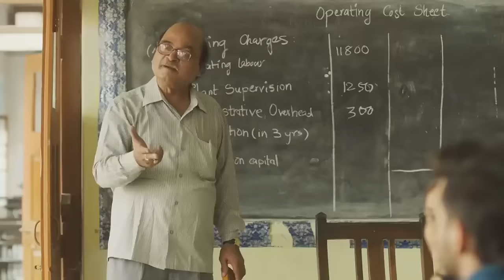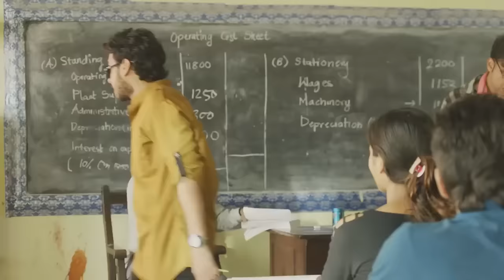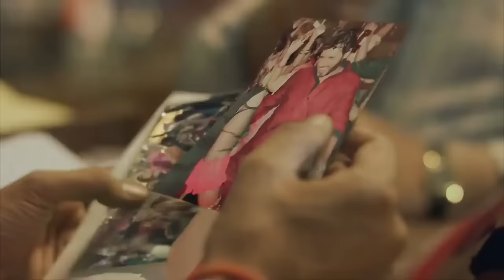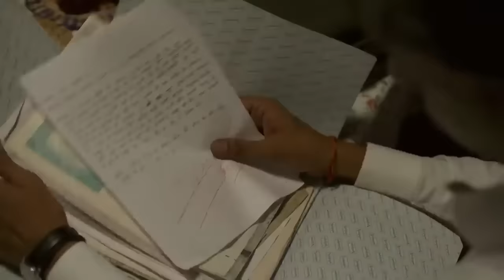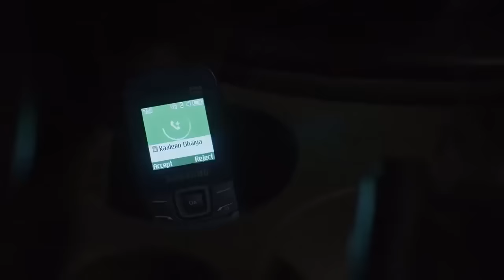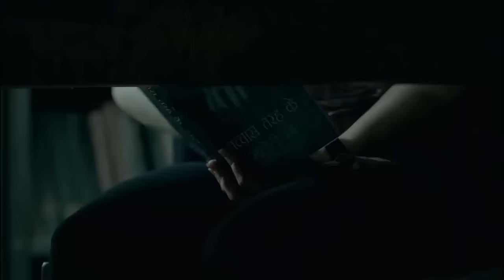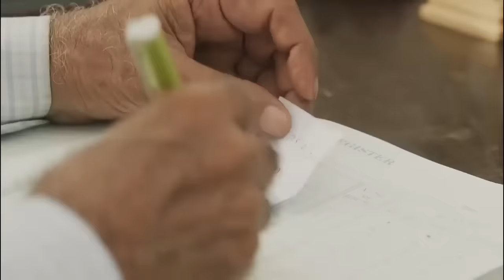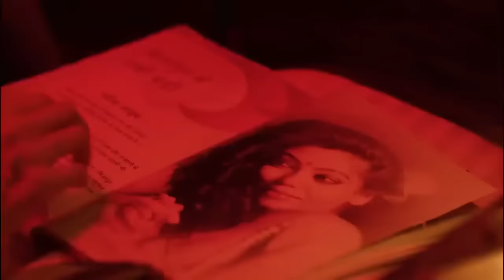12th Fail - full movie in Hindi । Vikrant Messi, Vidhu vinod Chopra। full movie in Hindi।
12th fail full movie in hindi dubbed 12th fail full movie in hindi, 12th fail official full movie,upsc short film in hindi, 12th fail official trailer,best short film on upsc aspirants,short film on mukerjee nagar,twelfth fail manoj sharma,story of manoj sharma ips,ips motivational story,shraddha sharma irs love story, biopic of manoj sharma ips, manoj sharma and sharddha love story,disney plus,hotstar

1.12th fail official trailer telugu review 12th fail official trailer telugu 12th fail full movie in hindi hd 12th fail full movie in hindi kaise download kare 12th fail full movie in hindi

12th fail full movie in Hindi

12th fail full movie in Hindi 2023
12th Fail Movie | 12th Fail Full Movie in Hindi 12th Fail Hindi Movie 12th Fail Hindi Movie Full HD
12th Fail Movie | 12th Fail Full Movie in Hindi 12th Fail Hindi Movie 12th Fail Hindi Movie Full HD

12th fail film
12th fail full movie in hindi hd
12th fail full movie in hindi kaha dekhe
12th fail full movie in hindi kaise dekhe
12th fail full movie in hindi 2023
12th fail official trailer
12th fail scene ips
12th Fail movie
12th Fail film
12th Fail 2024
12th Fail Bollywood
12th Fail Indian movie
12th Fail comedy-drama
12th Fail movie scenes
12th Fail movie review
12th Fail movie trailer
12th Fail full movie
12th Fail movie songs
12th Fail movie climax
12th Fail movie cast
12th Fail movie storyline
12th Fail movie analysis
12th Fail movie plot
12th Fail movie release
12th Fail movie director
12th Fail movie actors
12th Fail movie behind the scenes
12th fail full movie in hindi
12th fail,12th fail movie
12th fail full movie
12 th fail movie hindi dubiing
12 fail movie,12th fail official trailer
12th fail song
12 fail
12 fail song
12 fail movie review
12 fail status
12 fail movie song
12 fail film
12 fail movie status
12 fail ips officer movie
12 fail last scene
12 fail interview scene
12 fail movie kaise download kare
12 fail movie full,12 fail movie kaise dekhe
12th fail vikas divyakirti scene
12th fail vikas divyakirti
12th fail vikrant massey
12th fail vikas divyakirti interview
12th fail vikrant massey interview
12th fail vikas sir
12th fail vikas sir role
12th fail result scene
12th fail restart
12th fail restart movie
12th fail restart song whatsapp status
12th fail restart whatsapp status
12th fail vikas sir scene
12th fail full movie in telugu
12th fail status
12th fail full movie in kannada
12th fail movie song
12th fail movie download
12th fail movie collection
12th fail movie last scene
12th fail review public
12th fail review
12 vi fail movie
12 fail full movie in hindi
12 fail movie

12th फेल इस
12th फेल मूवी इन हिंदी
12 class fail student
fail 12v me
12th fail ho jaye to kya karen
12th fail i love you scene
12th fail i love you
12th fail i love you status
12th fail i
12th fail movie explanation in hindi
12th fail full movie explanation in hindi
12th fail full movie in hindi no explanation
12th man movie explained in hindi
12th man full movie explained in hindi
12 vi fail movie explained in hindi
class 12 fail movie explained in hindi
the exam full movie explained in hindi
12th fail movie review filmi indian
12th fail full movie explained in hindi
the exam movie explained in hindi
12th fail ips movie explained in hindi
12th fail movie ki story in hindi
failure movie explained in hindi
12 mai fail movie explained in hindi
12th fail ips officer movie explained in hindi
the fault full movie explained in hindi
12th fail public movie explained in hindi
2 12 movie explained in hindi
12th fail movie story explained in hindi
12th fail movie explained in hindi
12th fail movie review in hindi
12 vi fail movie story in hindi
12 hours movie explained in hindi
movies explained in hindi bss
downsizing hindi explanation bollywood silver screen
6 years movie explained in hindi
downsizing full movie explained by bollywood silver screen
downsizing movie explained in hindi bollywood silver screen
8 movie explained in hindi
12th fail,12th fail trailer
12th fail movie
12th fail review
12th fail song
12th fail full movie
12th fail movie review
12th fail official trailer
12th fail full movie in hindi
12th fail movie song
12th fail teaser
12th fail restart
12th fail ips officer
12th fail cast
12th fail actors
12th fail vikas divyakirti
12th fail movie release date
12th fail book
12th fail promotion
12th fail movie cast
12th fail hindi movie
12th fail film review